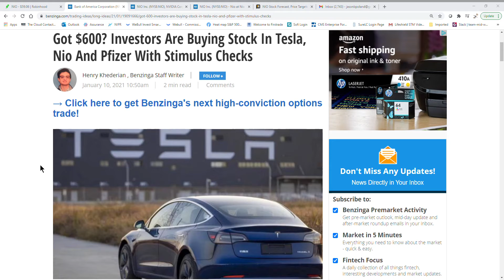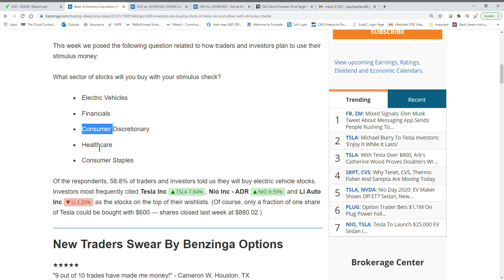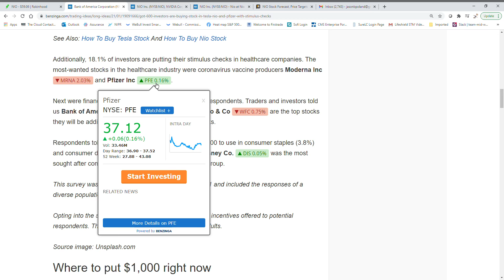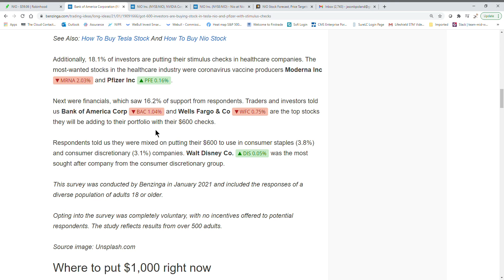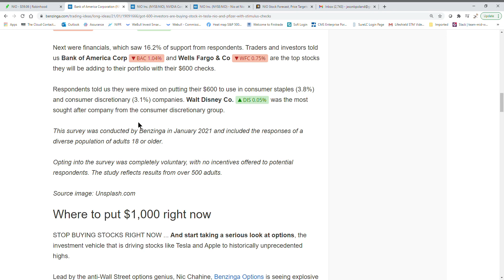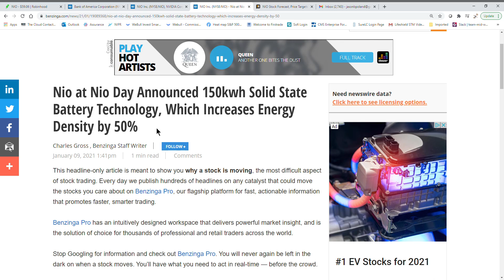Got $600? Investors Are Buying Stock In Tesla, Nio And Pfizer With Stimulus Checks!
Today we are going to talk about Got $600? Investors Are Buying Stock In Tesla, Nio And Pfizer With Stimulus Checks!

CHEERS!!!